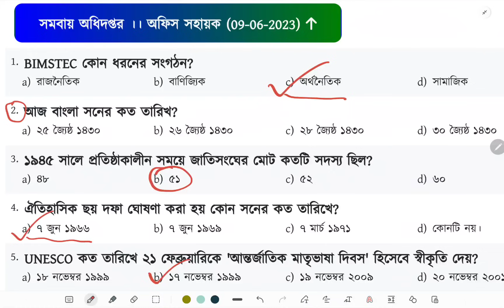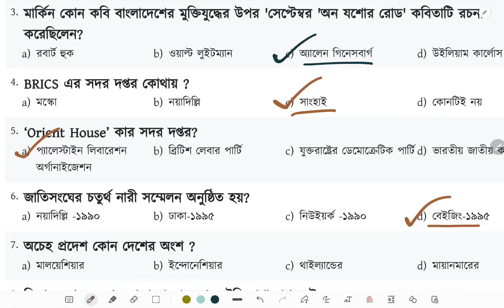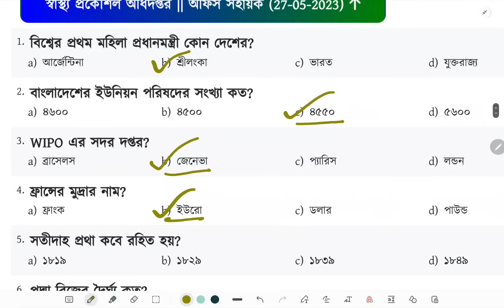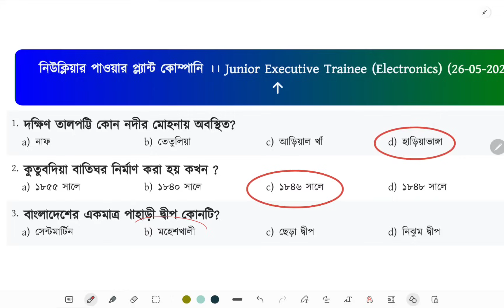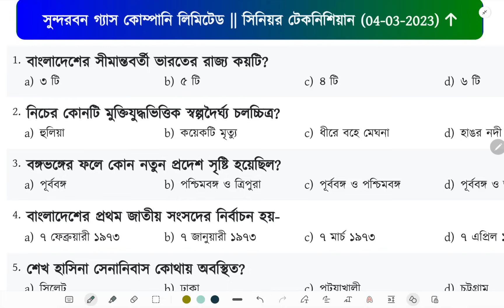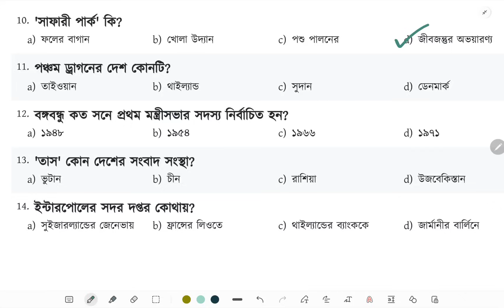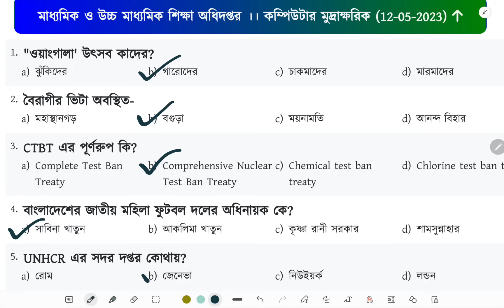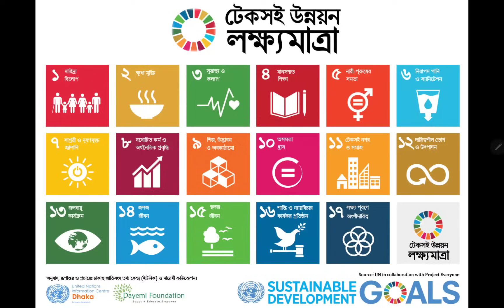২০২৩ সালের ৪১০টি বাংলাদেশ বিষয়াবলী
প্রাইমারির ২০ দিনের বুলেট কোর্স নিতে
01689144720 নাম্বারে বিকাশ নগদ অথবা রকেটে ৬০০ টাকা সেন্ড মানি করে হোয়াটসঅ্যাপে মেসেজ দিন